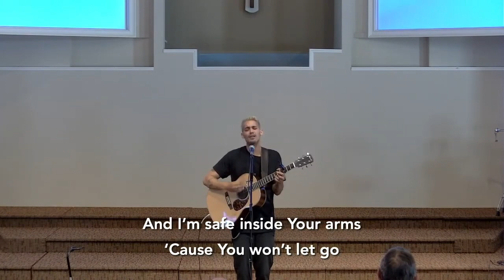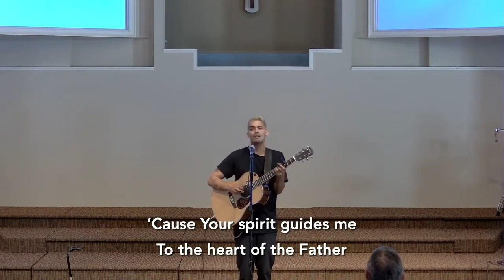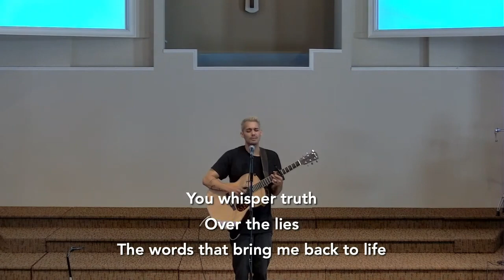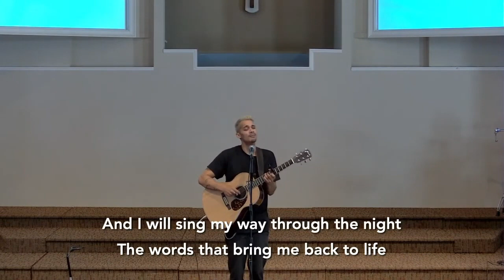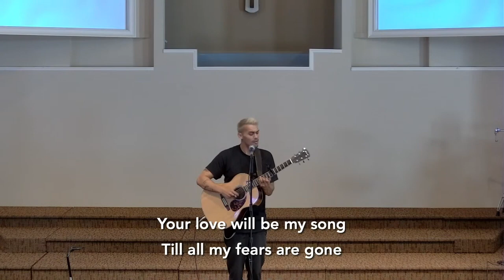Ryan Ellis at Wellford Baptist Church June 25 2023